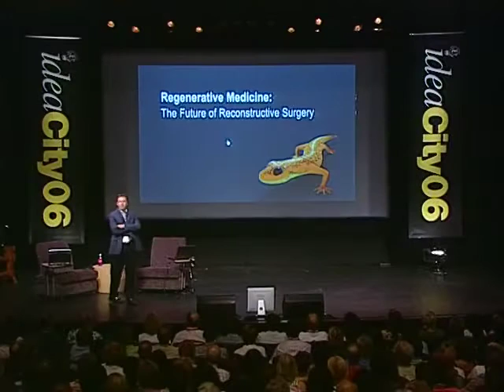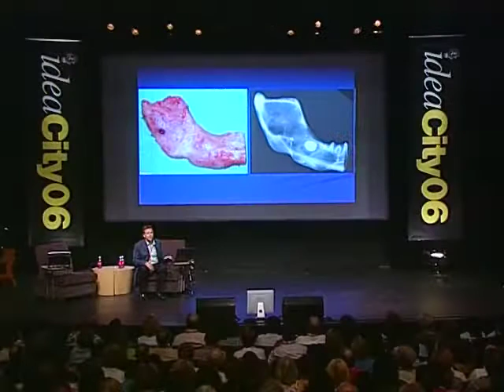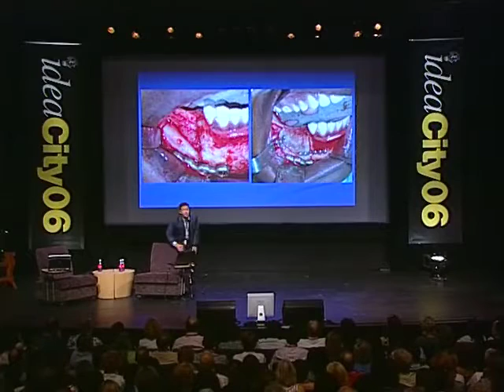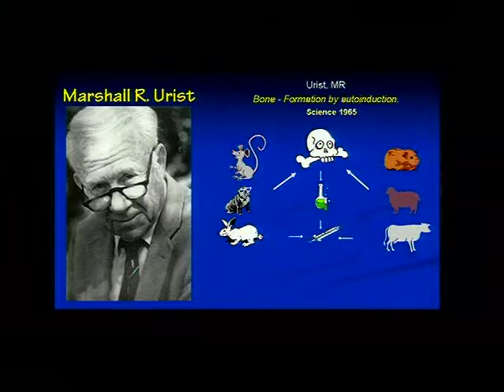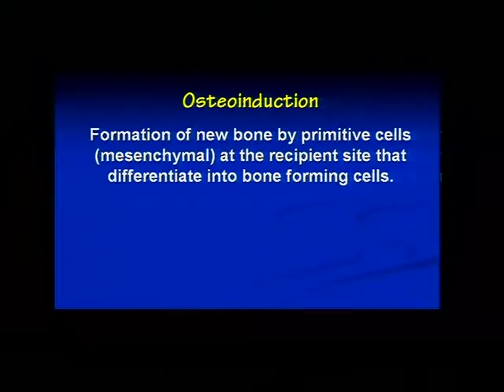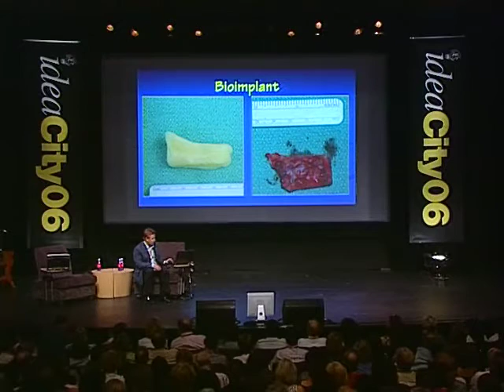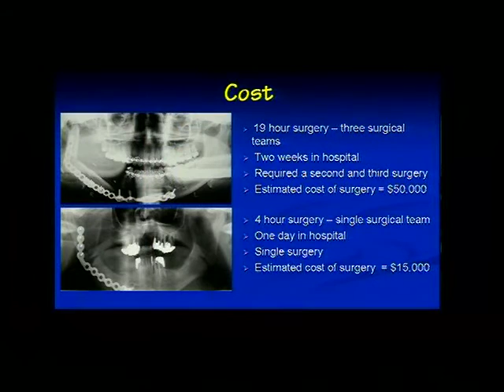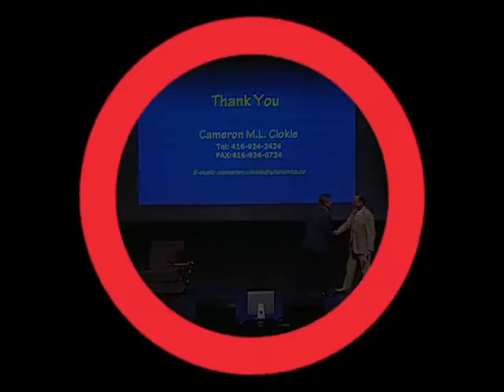Cameron Clokie - Regenerative Medicine and the Future of Reconstructive Surgery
Cameron Clokie, Head of Oral & maxillofacial Surgery at University of Toronto, discusses the power of regenerative medicine, which he coins as the future of regenerative medicine. He explains the procedure of years past and the new breakthrough being used to cut surgery time, number of surgeries, side effects, and cost of surgery. This type of regenerative medicine has the potential of changing where we're going to go and what our future holds.